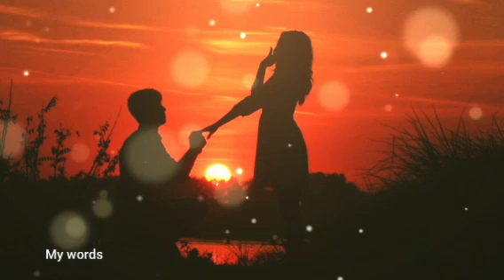Love line with Irish music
Hello dear friend how are you, you will be fine.  Today I have brought some digital products for you and some health related products.  If you like something, then take it from there and all the products are absolutely genuine and very needed products.
And You can read thousands of books absolutely for free and there are many more for free too.
Share some more needed items to your friends too. Thank you!

credit link

music provide